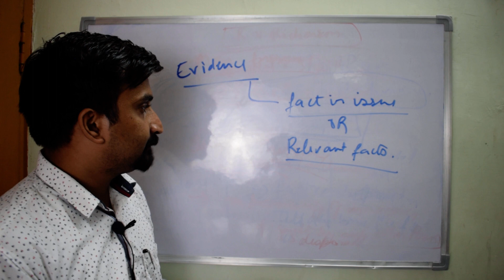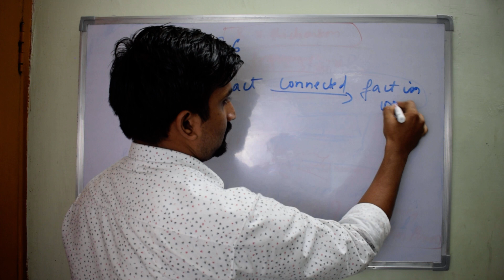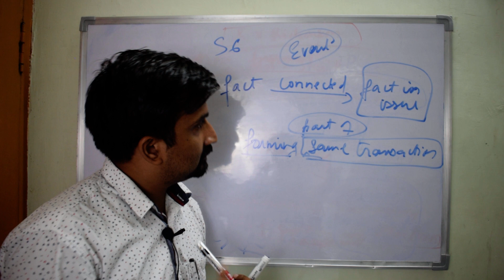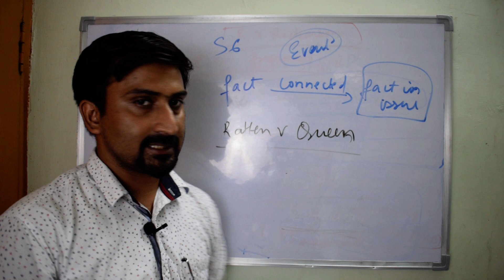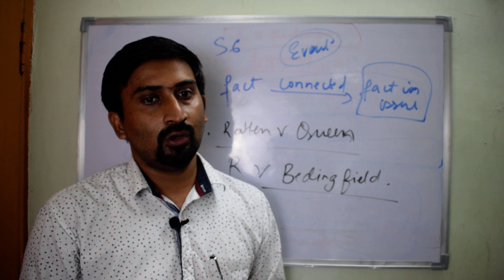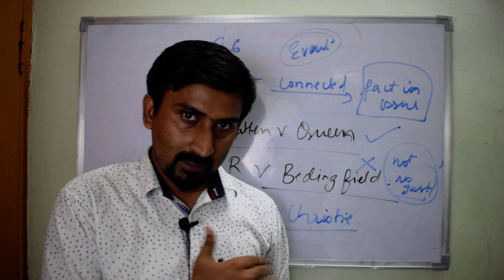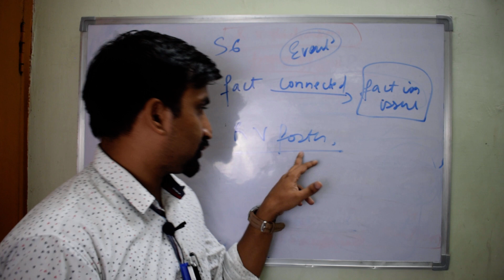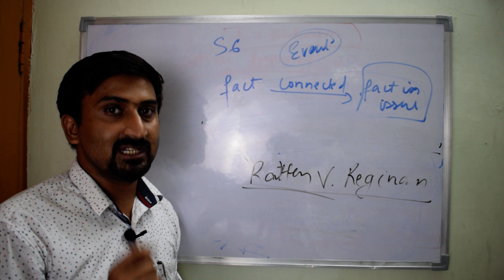Indian evidence act 1872 (Lecture 3) ( Section 6: Res Gestae)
Chapter 2 Relevant Fact

The relevant facts are facts which are stated to be relevant in this chapter, that is from section 6 to section 55. This chapter only state which facts will be considered as relevant fact. In section 6, it stated that any fact which form part of the same transaction. Transaction means a combination of facts.

Anything said before or during the event or transaction or after it, shall be considered as fact forming the part of same transaction means that fact will be considered as relevant fact.

RES GESTAE
Things done during, before or after is called as Res Gestae in latin language.  The principle or law embodied in Section 6 of the Evidence Act is usually known as the rule of res gestae recognized in English Law. The essence of the doctrine is that fact which, though not in issue, is so connected with the fact in issue "as to form part of the same transaction" becomes relevant by itself.

The rationale in making a certain statement or fact admissible under Section 6 of the Evidence Act is on account of the spontaneity and immediacy of such statement or fact in relation to the fact in issue.

The statement must have been made contemporaneous with the acts which constitute the offense or at least immediately thereafter.

CASES:
1. Ratten V Queen: Women called the operator and said " please, get me the police" and gave her address and before she could say anything call was cut and operator later told the court that the tone of her voice were in distressed.  Later police found out the dead body of women from the same address and time of death and time of call was almost same. Although, husband claimed that it was accidental gun shot which killed his wife (the women). Court said the fact given by the operator is relevant fact and it was considered to convict the husband.

2 R v Bedingfield :   In this case, Women came out of a room and her throat was bleeding heavily due to a severe cut. She said to her aunt " oh dear aunt, see what bedingfield has done " and than died soon after that. Aunt never saw bedingfield doing it. court said this will not be considered as res gestae that is fact forming the same transaction because she had enough time to make up the story. although, on the issue of dying declaration , court said it will not be considered as dying declaration also because she never had enough time to reflect that she will die soon after. so , court said that she had enough time to make up the story but never had enough time to reflect that she might die. In my opinion, court was wrong and it should be res gestae.

3.   R v Christie : In this case , boy after been assaulted came to his house and told his mother that he was assaulted by this particular man court said he had enough time to make up the story. hence, we cannot say it will be res gestae.

4.   R v Foster:  In this case, The man saw a particular car going at very high speed and afterwards man come to know that it meets with the accident.the man goes up to the accident point and saw another person bledding heavily and car ran over his legs , and on been asked what happened he told that car ran over him. although, a time has passed between the happening of actual accident and statement of person but court said that since person was in great pain so he could not be in the mind set to make up the story and this fact was considered as res gestae.

5. Ratten v Reginam:  court concluded the principal and said that  fact will be res gestae on account of the spontaneity and immediacy of such statement or fact in relation to the fact in issue. secondly, person should be state of mind in which  he could not have made up the story and fact must be connected to the issue in the case or transaction or event in the case.

About the Author:

Subhendu Kumar Singh, is practicing advocate in the judicature of high court at Allahabad, Lucknow Bench. He  is a post graduate of the National Law University, Jodhpur, and undergraduate of National Law University, Odisha. He was an Ex Guest Faculty  of the faculty of Law, KNIPSS.